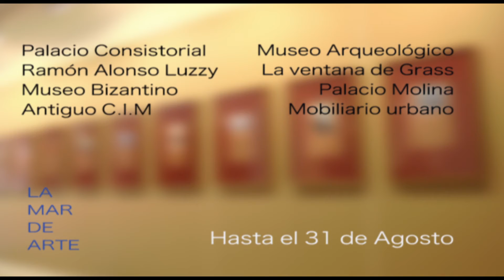La mar de arte 2017